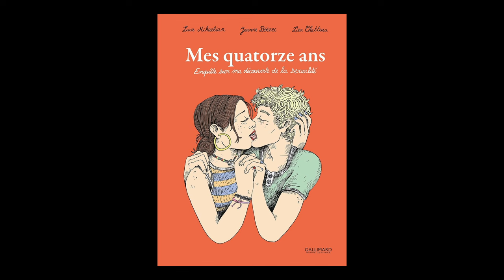Lisa Chetteau et Lucie Mikaelian - Mes quatorze ans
A l'occasion de la 51e édition du Festival d'Angoulême, Lisa Chetteau et Lucie Mikaelian vous présentent leur ouvrage "Mes quatorze ans" aux éditions Gallimard.